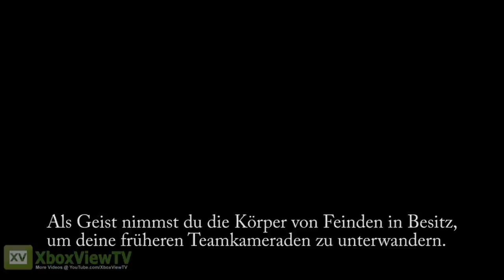F.E.A.R. 3 - Multiplayer: Soul Survivor Walkthrough (German Subtitles) | OFFICIAL | HD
In Soul Survivor, F.E.A.R. team members must attempt to stay alive as fellow teammates are corrupted one by one by Alma's chosen.

Players of this mode will need to either survive as a hero or succeed as a villain. Each mode will begin with Alma—the powerful tortured psychic—choosing one player to be corrupted. Once that player has been chosen, they will be turned into a spectre, with the ability to possess enemies. It will be their goal to corrupt the remaining squad members before time runs out. If a player is corrupted, they "switch teams" and their objectives to win the game will change. Players will need to work together to either escape the corrupted or band together to corrupt the remaining members.

In GERMAN:
In "Soul Survivor" müssen Spieler, aufgeteilt in zwei Teams, entweder als Helden überleben oder sich als Unholde durchsetzen. Jede Runde beginnt mit der übernatürlich begabten Alma, welche ausgewählte Spieler verdirbt. Diese verwandeln sich dann in Geister, mit der Fähigkeit, in andere Gegner zu schlüpfen. Ihr Ziel ist es, alle verbleibenden Mitspieler zu korrumpieren, bevor die Spielzeit abgelaufen ist. Sobald ein Spieler infiziert ist wechselt er das Team und seine Aufgabe im Spiel ändert sich. Nur wenn die Spieler innerhalb der beiden Teams effektiv zusammenarbeiten, schaffen sie es der Korruption zu entgehen oder auf der Gegenseite die verbleibenden Gegner zu verderben.

F.E.A.R. 3, a new paranormal horror first-person shooter due to ship on June 21st in North America and June 24th in the Europe, for PC, Xbox 360 and PS3. Alma returns in F.E.A.R. 3 but this time her sons Point Man and Paxton Fettel introduce divergent co-op, giving players distinctly different abilities affecting their own play as well as the experience of their co-op partner. Gamers participate in single player or co-op modes as Point Man, a genetically enhanced super soldier originally introduced in F.E.A.R., or they can play cooperatively as his conniving brother Paxton Fettel, whose incredible telekinetic power has given him life beyond the grave. The game is created by Day 1 Studios, developer of the original F.E.A.R. console games, in collaboration with Monolith Studios.

In GERMAN:
F.E.A.R. 3 ist ein aufregendes und paranormales Horror-Erlebnis, welches mit nervenaufreibenden Schusswechseln, einer spannenden Handlung sowie einem innovativem Koop-Modus aufwartet. Auch Alma kehrt in F.E.A.R. 3 zurück, im Rampenlicht stehen aber ihre beiden Söhne Point Man und Paxton Fettel, die mit unterschiedlichen Fähigkeiten im einzigartigen Koop-Modus spielbar sind. Damit sich Spieler in F.E.A.R. 3 auch diesmal wieder ordentlich gruseln, wurden Horrorfilm-Legende John Carpenter („Halloween") und der erfolgreiche Horror-Comic- und Drehbuch-Autor Steve Niles („30 Days of Night") als Berater verpflichtet.

F.E.A.R. 3
GENRE: First-Person, Shooter
RELEASE DATE(S):
+ US: June 21, 2011
+ EU: June 24, 2011
PLATFORM: Xbox 360
ALSO ON: PS3, PC
PRE-ORDER / BUY on AMAZON

DEVELOPER: Day 1 Studios
ESRB: M for Mature: Blood and Gore, Intense Violence, Partial Nudity, Strong Language